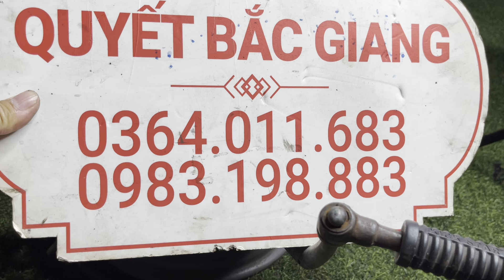Thanh Lý Lô Máy yamaha 110 1,5tr || honda dream việt Đời 2012 giá 3,5tr